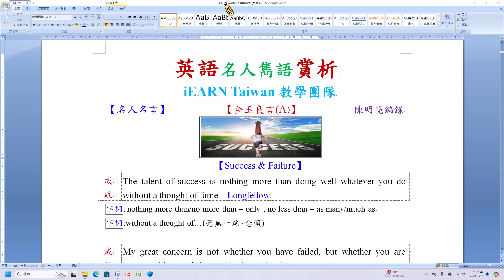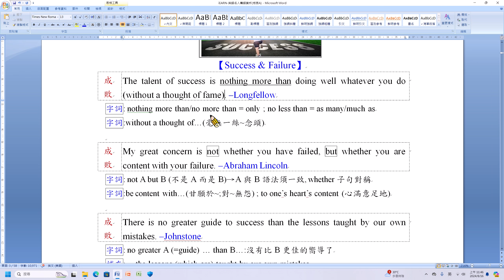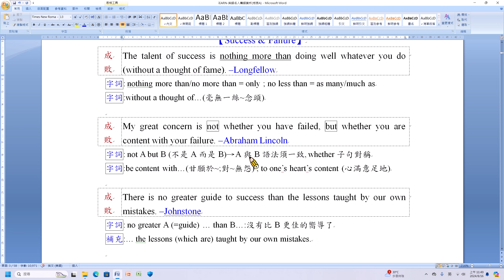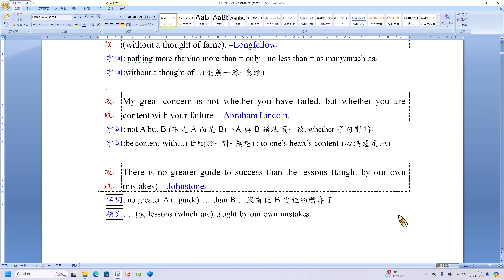名人寯語A16 成功與失敗3